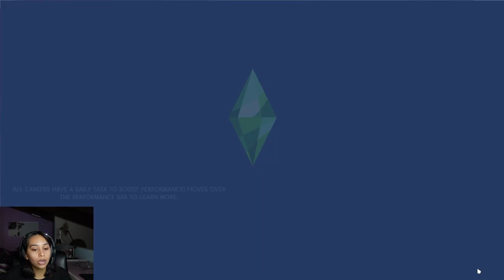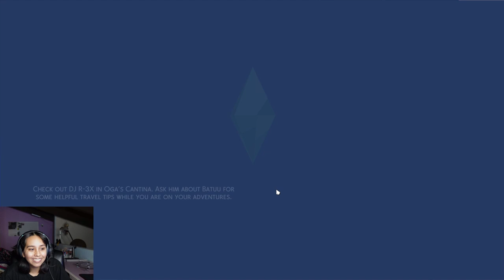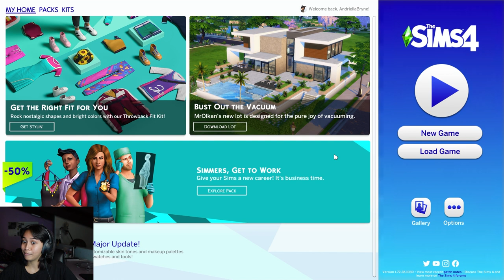Estella's First Duel // SIMS 4 ROM EP 2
IN THIS EPISODE LUCIAN AND ESTELLA IMPROVE THEIR MAGIC SKILLS, RANDOM PEOPLE SHOW UP AT THEIR HOUSE, LUCIAN'S STALKER FOLLOWS HIM AROUND, LUCIAN MAKES FRIENDS, ESTELLA FLIRTS, ESTELLA GETS PROMOTED AND THEN SNITCHES, AND ESTELLA HAS HER FIRST DUEL